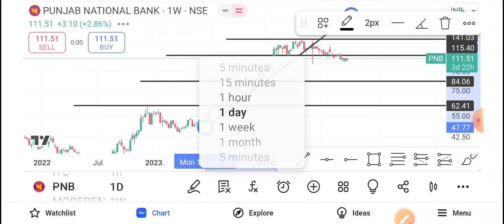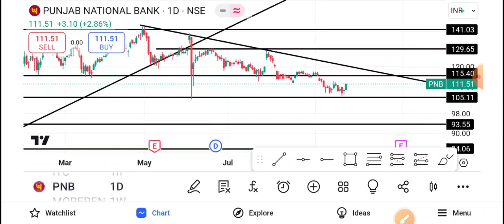PNB Share Latest News | PNB Share News Today | PNB Share Price Today | PNB Share Target